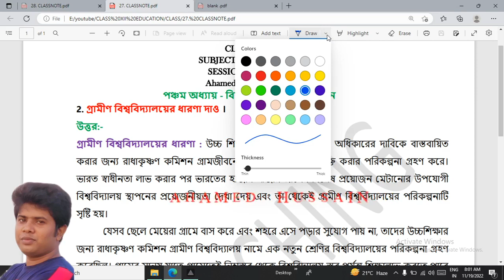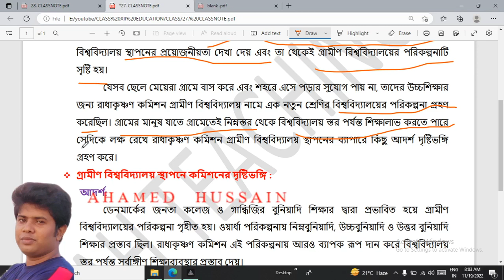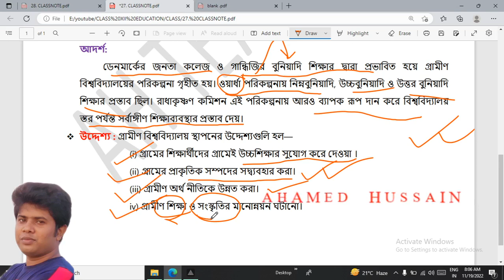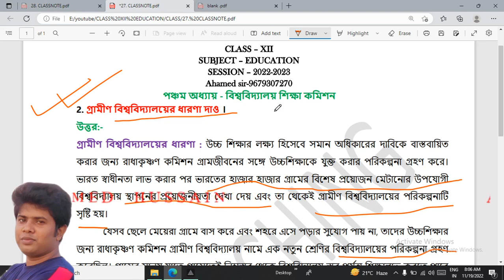27. গ্রামীণ বিশ্ববিদ্যালয়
ক্লাস PDF নোট পাওয়ার জন্য WhatsApp Group বা Telegram Group এ join করুন।

CLASS XII - EDUCATION - বিশ্ববিদ্যালয় শিক্ষা কমিশন @ahteaching